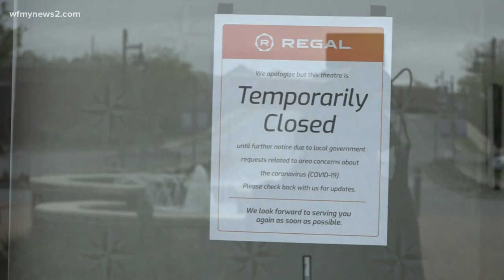Triad 'non-essential' businesses closing because of coronavirus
A business owner who stayed open today tried to get in as many clients as possible.

Get Coronavirus Info. To Your Phone